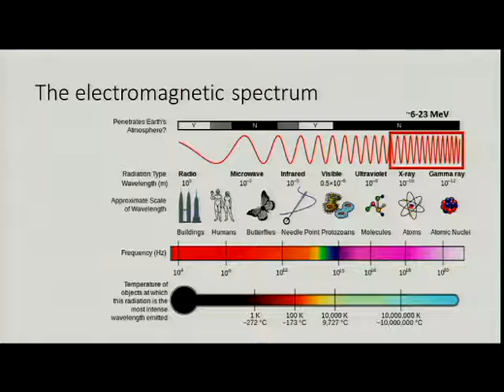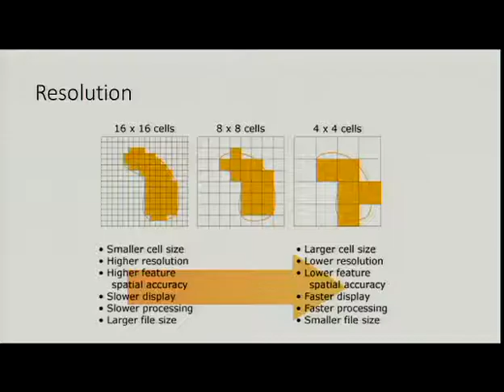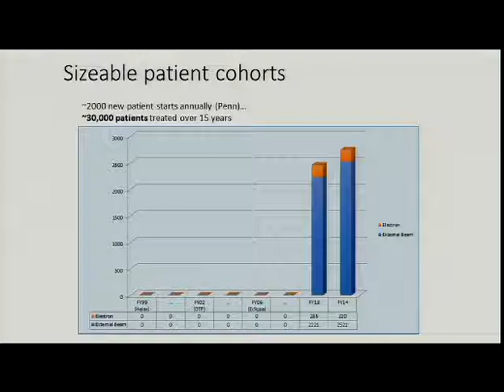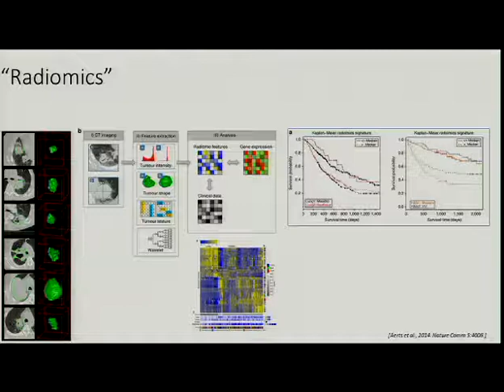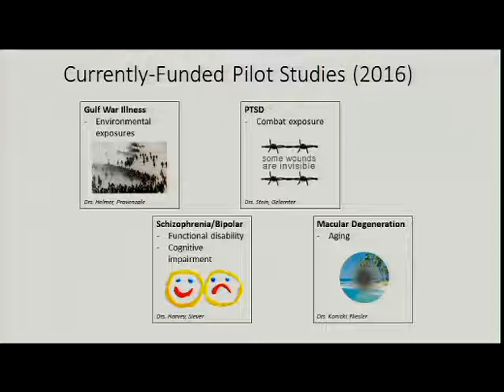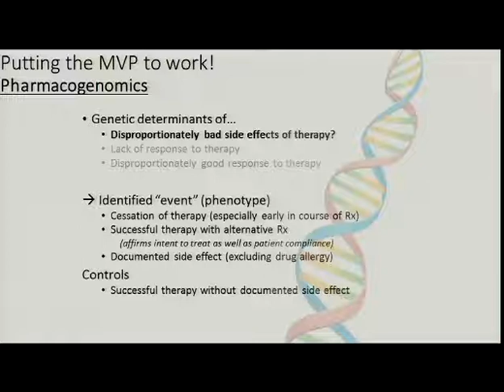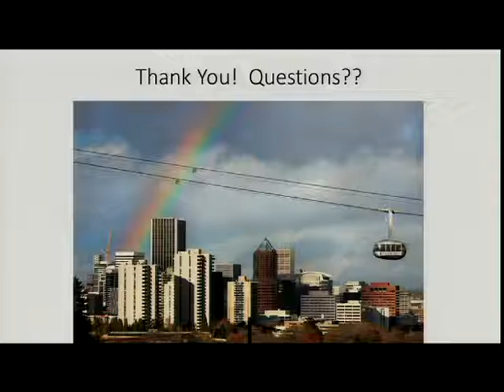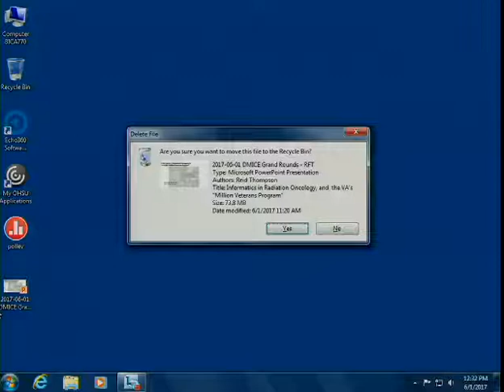Informatics in Radiation Oncology and the VA's "Million Veterans Program"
CI GRAND ROUNDS/DMICE Informatics Conference
Reid F. Thompson, MD PhD